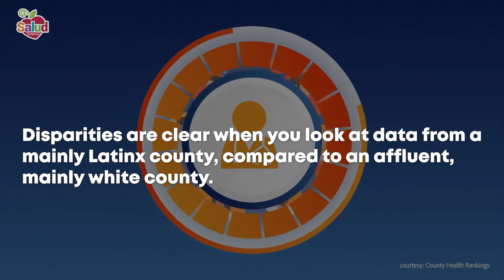2021 County Health Rankings Show Gaps & Health Disparities for Latinos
Find the full story at salud.to/healthrankings and view your county's health data at countyhealthrankings.org